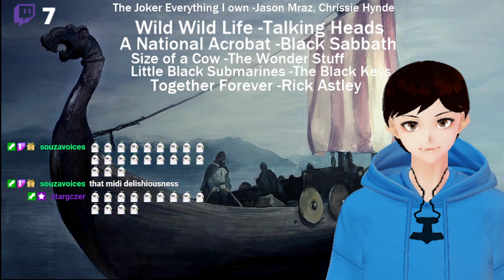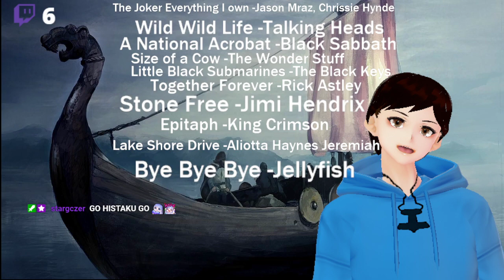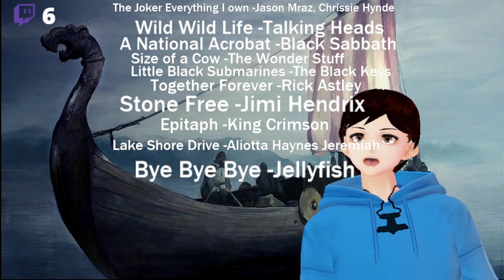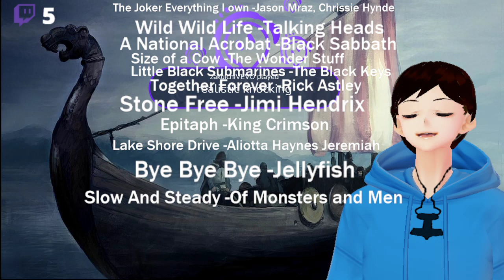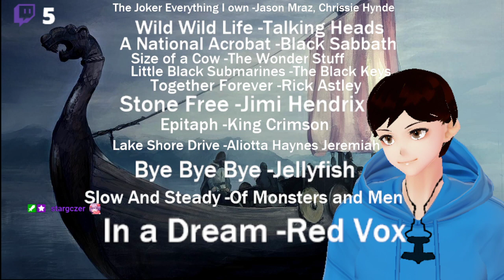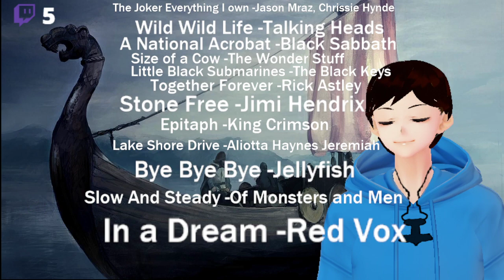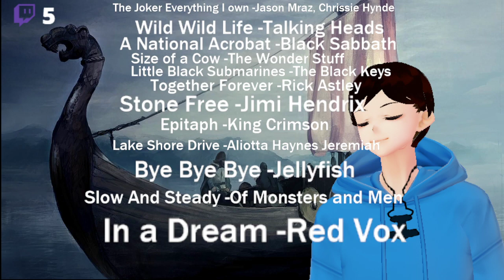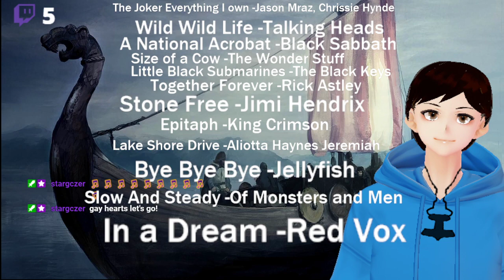100 Followers special! Singing Time!!!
I'm a Vtuber who plays Retro games and Valve and Id games. I'm also socially awkward